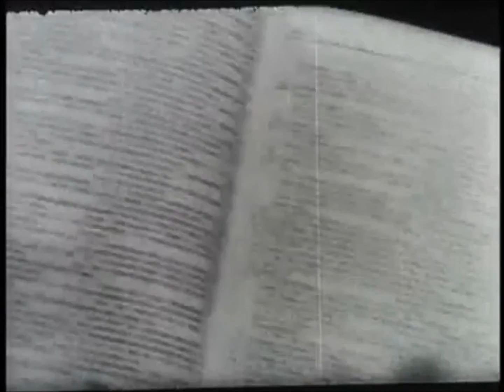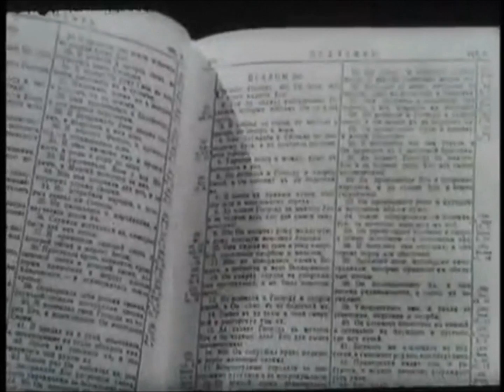Давидюки - Вифанiя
На память про вiрного воїна Христа, мого тата Льва Романовича Скальского. До зустрiчi у нiг Iсуса татку.

Пiвтгори години назад о 1:20 дня вiдiйшов у вiчнiсть наш улюблений батько, чоловiк, брат та дiдусь Лев.

25 вересня 1942 - 7 березня 2013

Псалом 91

Живущий под кровом Всевышнего под сенью Всемогущего покоится,

говорит Господу: `прибежище мое и защита моя, Бог мой, на Которого я уповаю!`

Он избавит тебя от сети ловца, от гибельной язвы,

перьями Своими осенит тебя, и под крыльями Его будешь безопасен; щит и ограждение--истина Его.

Не убоишься ужасов в ночи, стрелы, летящей днем,

язвы, ходящей во мраке, заразы, опустошающей в полдень.

Падут подле тебя тысяча и десять тысяч одесную тебя; но к тебе не приблизится:

только смотреть будешь очами твоими и видеть возмездие нечестивым.

Ибо ты [сказал]: `Господь--упование мое`; Всевышнего избрал ты прибежищем твоим;

не приключится тебе зло, и язва не приблизится к жилищу твоему;

ибо Ангелам Своим заповедает о тебе--охранять тебя на всех путях твоих:

на руках понесут тебя, да не преткнешься о камень ногою твоею;

на аспида и василиска наступишь; попирать будешь льва и дракона.

`За то, что он возлюбил Меня, избавлю его; защищу его, потому что он познал имя Мое.

Воззовет ко Мне, и услышу его; с ним Я в скорби; избавлю его и прославлю его,

долготою дней насыщу его, и явлю ему спасение Мое`.